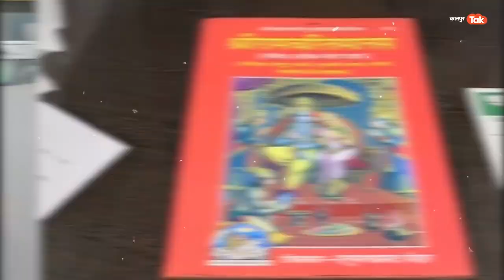Ramcharitmanas Vivad: रामचरितमानस विवाद में बुरी तरह फंसते जा रहे अखिलेश यादव!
Ramcharitmanas Vivad: रामचरितमानस विवाद में फंसे अखिलेश यादव को अब सिख समाज का प्रतिनिधित्वमंडल अखिलेश यादव में रामचरितमानस देने के लिए लखनऊ पहुंचा.